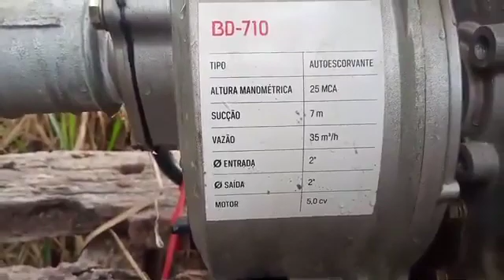motobomba branco a diesel com bomba autoescovannte 5cv